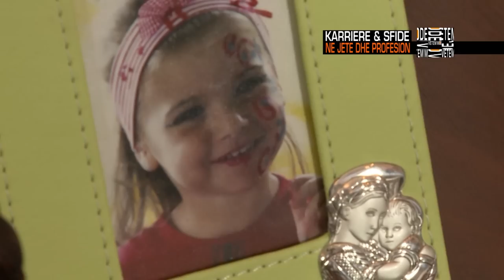Jo vetem mode - Gra ne karriere: Erinda Ballanca & Mimoza Pashko (4 maj 2013)